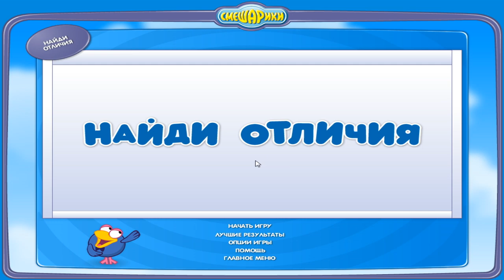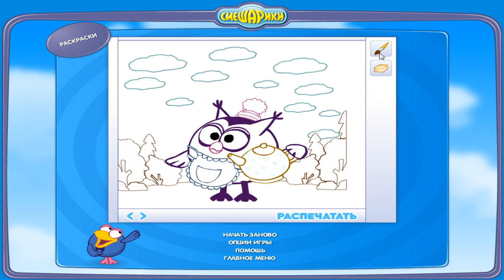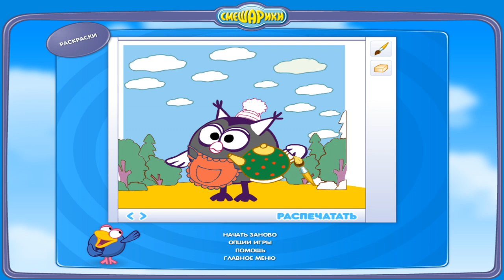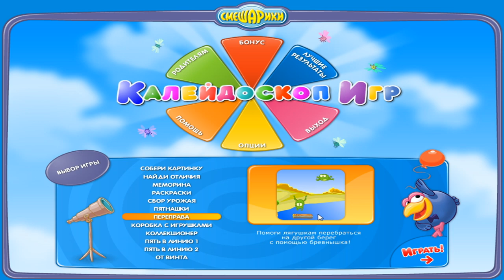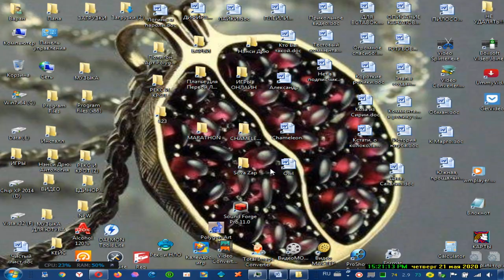Прохождение Игры. Смешарики. Калейдоскоп Игр 1. Мультик-Игра. Подборка. Игры Мультики.